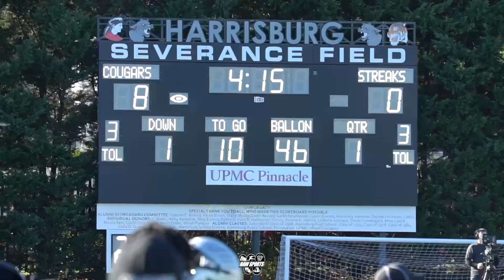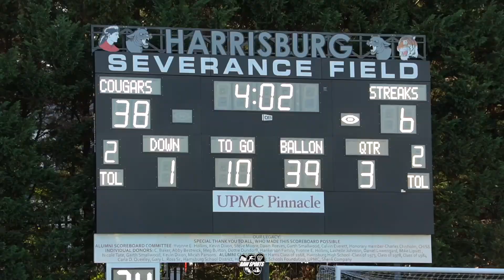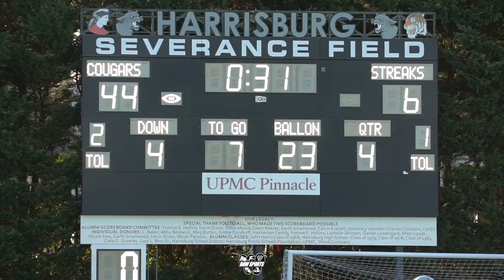HARRISBURG Defeat MANHEIM TOWNSHIP in District Championship game (full highlights) 11/26/22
Big Star & Raw Sports presents 2022 high school football featuring HARRISBURG vs MANHEIM TOWNSHIP.  This game took place on 10/26/22 at HARRISBURG HS and was for the District 3 CLASS 6A Championship.